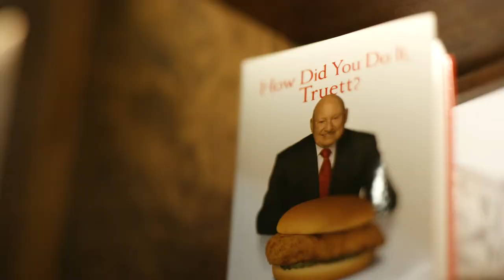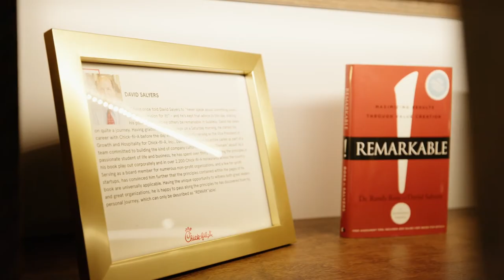Spark a Revolution with David Salyers | Official Trailer | RightNow Media @ Work 2021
Chick-fil-A has created a world-renowned culture and brand that has not only attracted millions of customers, but also thousands of employees eager to be members of their organization. But the culture of Chick-fil-A didn’t start as legendary. It took many years to clarify their purpose, adjust to times of crisis, and seek innovation for Chick-fil-A to set themselves apart in the fast-food industry.

In this eight-session series, David Salyers, one of the original two marketing executives at Chick-fil-A, gives a behind-the-scenes view of how Chick-fil-A became an iconic brand. David will challenge you to embrace a new perspective on business and your organization to inspire change and propel your organization to new heights.

RightNow Media @ Work is a resource to help Christian business leaders live out their faith at work, develop leaders, and care for their team relationally, emotionally, mentally and spiritually. Simply put, we believe in work as worship.